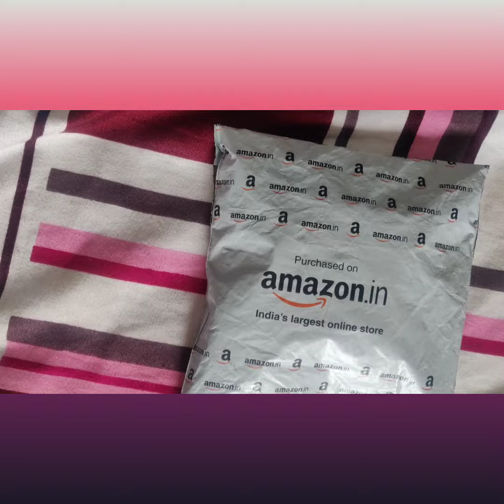Amazon mein hijab ka cap 3 fr 450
Amazon  mein hijab ka cap pehne ka  order Kiya huwa tha , colour bahut acha hai , if u buy 1 u ll get it fr 180 or else fr 3 it's 450